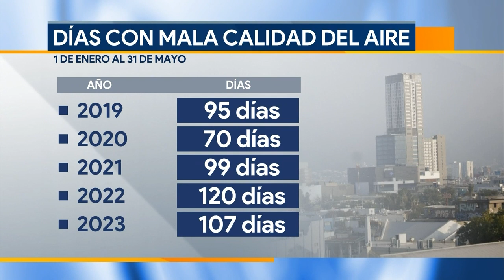NL supera el índice de contaminación ambiental en los primeros cinco meses del 2023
Durante los primeros cinco meses del año 2023 en Nuevo León se sumaron 107 días de contaminación sobre las normas ambientales, es decir que un 70.86 por ciento de ese lapso se vivieron días con mala calidad del aire.

Mientras que, a comparación de ese mismo periodo inicial, pero del 2022, se registraron 120 días sobre la norma, lo que representa este año hubo una disminución del 10.83 por ciento en los días con aire sucio en exceso.

Programación
Lunes a viernes:
Telediario Matutino de 05:00- 10:00
Telediario Mediodía de 12:00-15:00
Telediario Nocturno de 19:00- 21:00